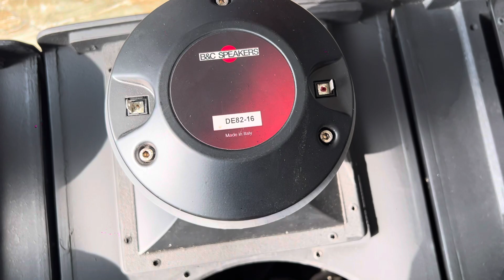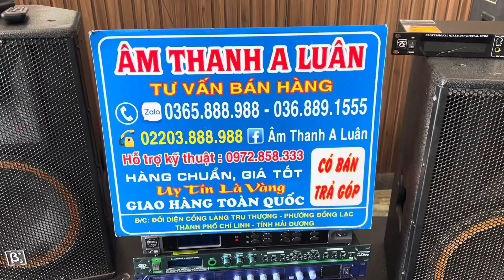Loa B3 - Live 121 Bãi Đức sịn ( Bass 35 ) có cả Từ neo và từ thường ! Nội thất đẹp và mới !